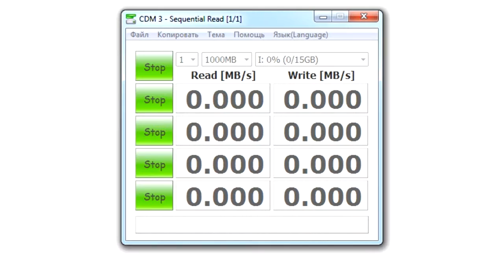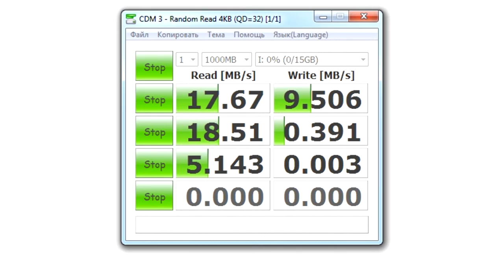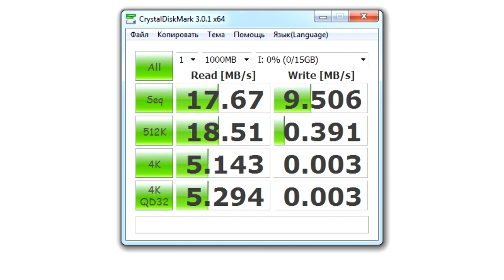флешка 16Gb Silicon Power Touch T01